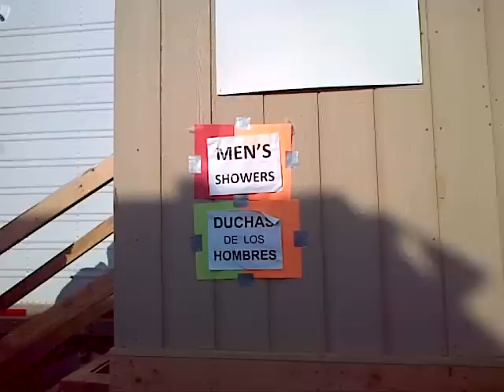Walk through with Scott J. Mandel City Councilman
James Hodge and City Councilman Scott J. Mandel discuss the situation at the MLK center.